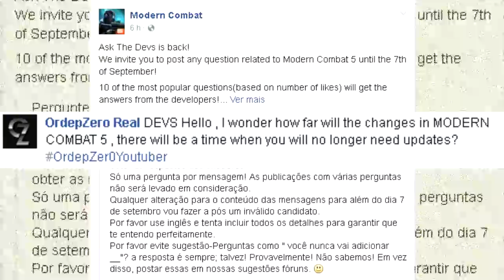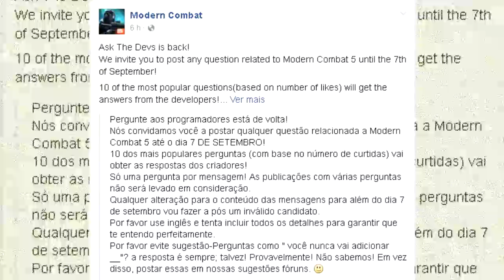🔥 MC5 DEV | Os Desenvolvedores Vão Responder Perguntas! ATÉ DIA 7 DE SETEMBRO